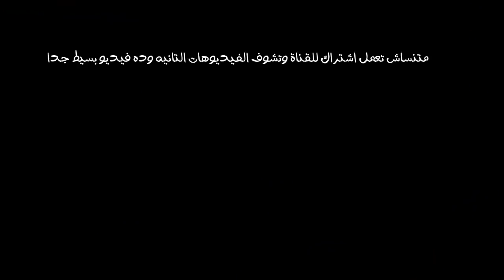ردة فعل احمد حسن علي دس تراك محمد خالد || صراع اليوتيوبرز المصريين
قناة AB TRACK - اي بي تراك :
فيديو بسيط جدا عن المشكلة اللي حصلت بين احمد حسن ومحمد خالد ومحمد خالد قرر انه يعمل ديس تراك علي احمد حسن والاغنيه اسمها ( وكاله ناسا ) بمساعده : مصطفي النسر وبيرجو احمد السعيد ومهاب شادي وعادل سامي واحمد نجم..ولكن احمد حسن مش هيسكت هيعمل اغنيه اسمها البابا حضر وهينزلها وهيصورها كليب وبردوا محمد خالد عامل الاغنية عشان يعدي المليون مشترك وكمان عملوا سبونسر يعني اعلان ممول علي فيديو محمد خالد ( صراع اليوتيوبرز المصريين ) ..